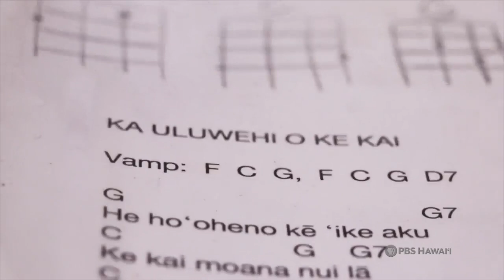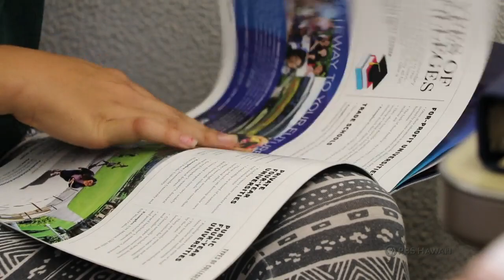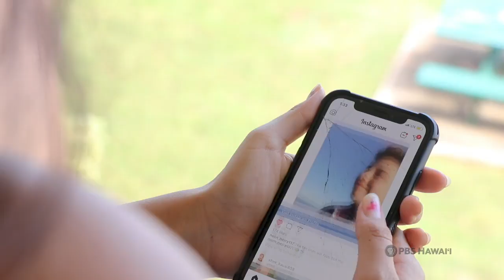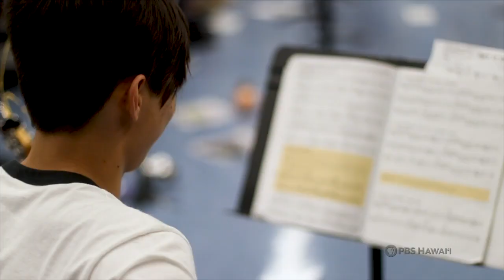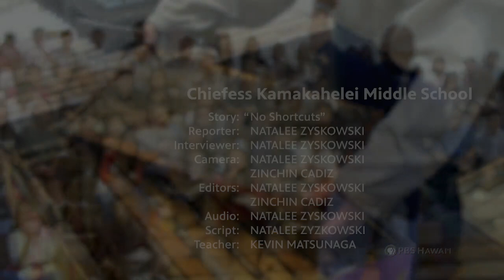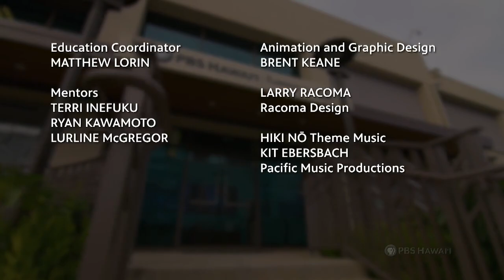Online Bullying and Other Stories | HIKI NŌ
TOP STORY

“Online Bullying”
Students from Kapaʻa High School on Kauaʻi tell the story of a fellow student who had been bullied online at school and then sought the help of campus counselors to resolve the problem. The Kapaʻa High School counselors discuss their customized approach to each online bullying case, emphasizing that unique situations require different methods.

ALSO FEATURED

“Coach Pete”
Students from Moanalua High School on Oʻahu tell the story of a coach who turned his life around and is now dedicated to helping young athletes excel.

“No Shortcuts”
Students from Chiefess Kamakahelei Middle School on the Garden Isle tell the story of a Kauaʻi beekeeper who claims the honey she produces is superior because she refuses to take shortcuts in the process.

“How to Stretch”
Students from Kalani High School in East Honolulu show us how to stretch before working out to avoid injury.

“4 Sisters Forever”
Students from Waiʻanae High School in West Oʻahu tell the story of four sisters who pull together as their mother battles cancer.

This episode of HIKI NŌ also features profiles on the unique music programs offered at some of the schools in the show.